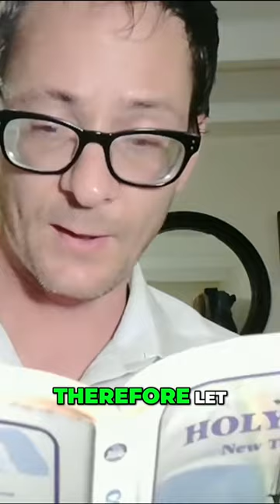Jesus The Lord and Christ, Made by God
Gregory Brandt aka Mr.G Hawaii